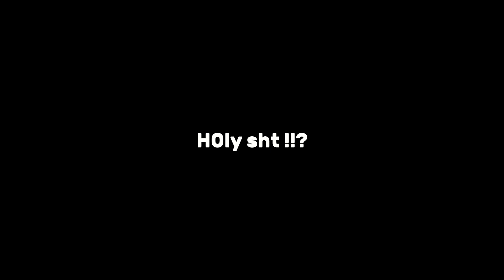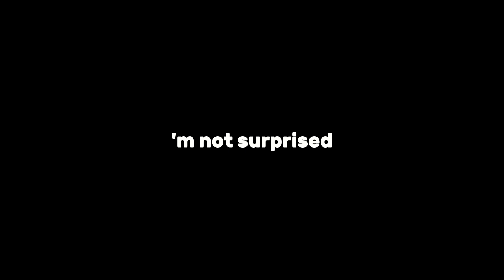The reason why Niji Krisis was bullied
Clip title : The reason why Niji Krisis was bullied - Nijisanji EN Clips